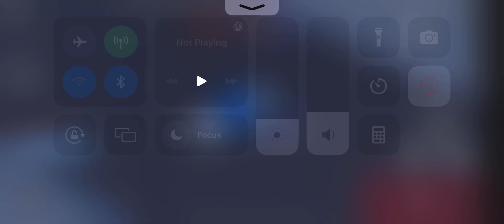hacker in my game